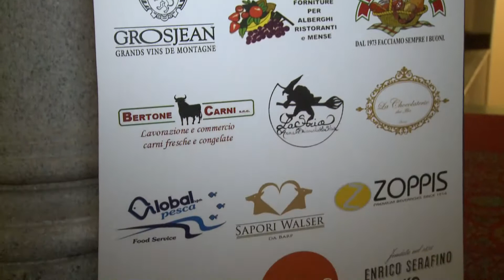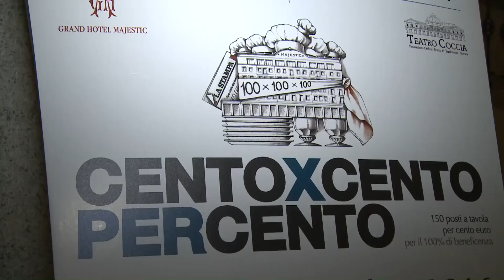100X100X100: un successo la cena benefica al Majestic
15 ottobre 2016 - Un successo 100X100X100, la cena benefica voluta da Specchio dei tempi de La Stampa al Grand Hotel Majestic